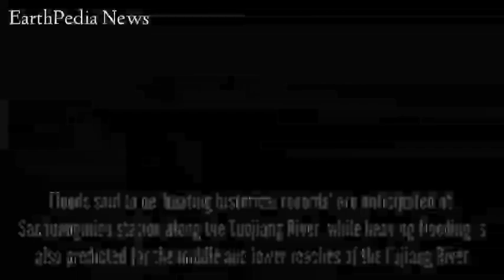Three Gorges Dam Update 18 August 2020 | China Floods Update | Gorges Dam Today News EarthPedia News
Alaska Earthquake Video Footage Home Clips | Alaska Earthquake Videos EarthPedia

Hail Storm Saint Etinne France Video Footage | EarthPedia || Hailstorm in France today

EarthPedia News | Saudi Arabia Flood Storm Najran | Saudi Arabia Flood Today Storm Video Footage

Mecca Province,Taif Storm | Saudi Arabia Heavy Rain Footage like China Flood July | EarthPedia News